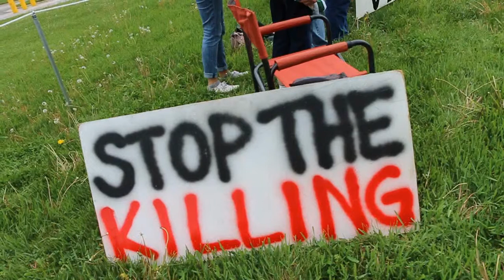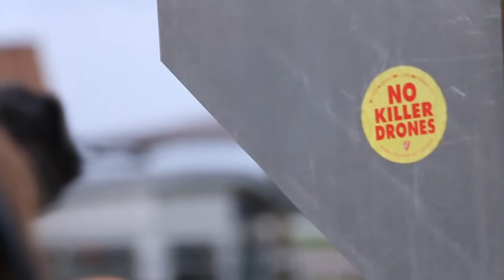Drone Action, Frank Cordaro: Historical Perspective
5.18.19 Des Moines Air National Guard